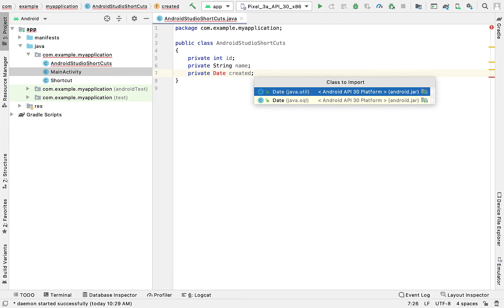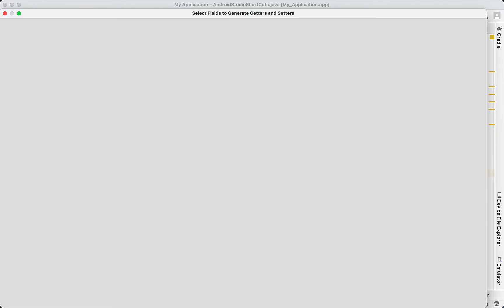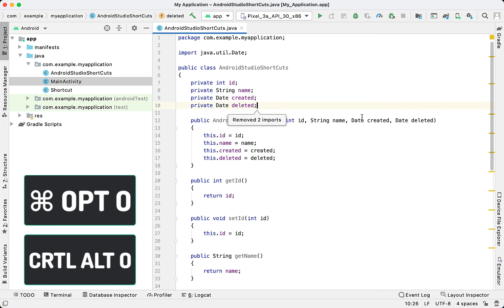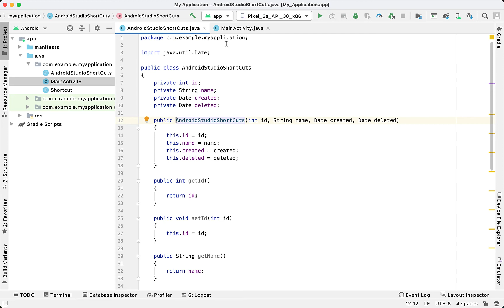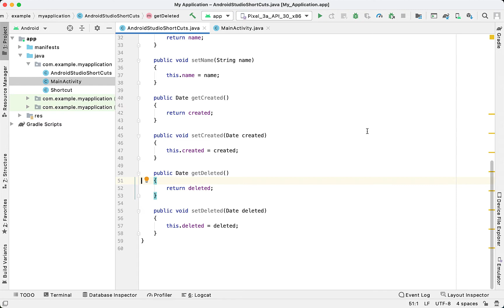10 Android Studio Shortcuts you should be using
Ten useful keyboard shortcuts for Android Studio IDE. Speed up development of your Android apps. Go from beginner to pro in no time. My favourite time saving shortcuts and how to use them effectively.